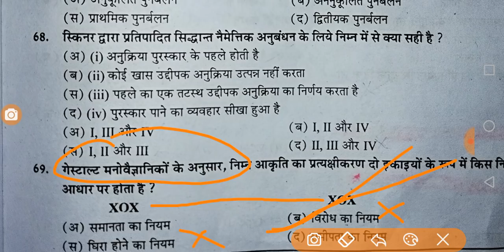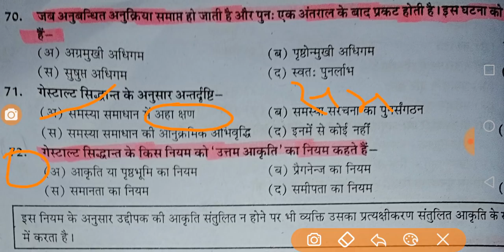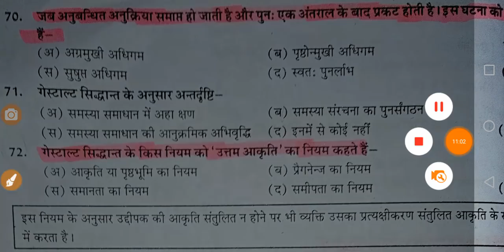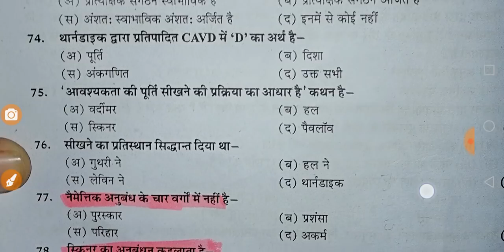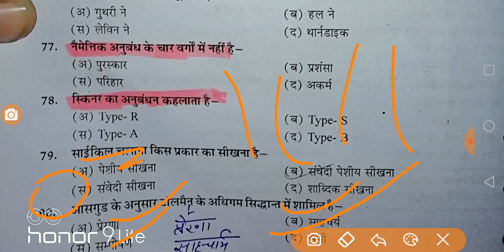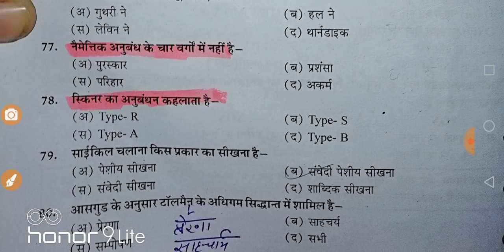psychology(Learning)|part-04|Dsssb PRT|Important & previous years question for RPSC 1st & 2nd grade